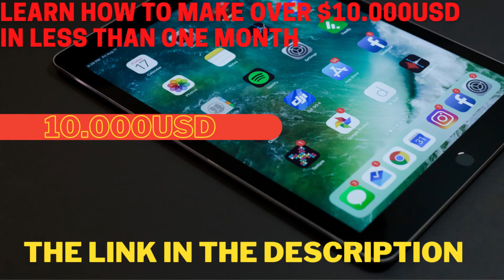BREAKING: Manchester United fans break into Old Trafford to protest owners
In This Video You Will See The reaction Of Fans Of manchester united In Old Trafford After Glazers pent Over  £ 1.3 Billion Since They Last Won A PL title So They just Protest In Old Trafford.

The Formation For You To Make your First $10.000 usd In Less than month ,this is the link to start: